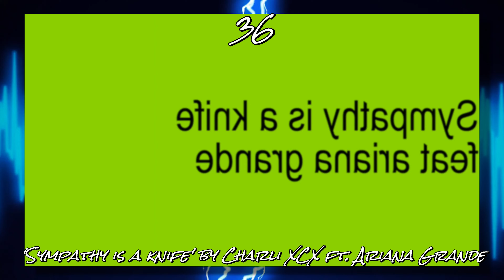Billboard BREAKDOWN - Hot 100 - Oct 26, 2024 (25, Whatchu Kno About Me, Mantra, Sympathy is a knife)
In our newest episode of Billboard BREAKDOWN for the Hot 100 week of October 26th, 2024, we start a new season of Billboard BREAKDOWN with an album bomb from Rod Wave, and sizable impact from Jennie, Charli XCX, BigXThaPlug, and especially GloRilla.

NOTE: apparently my math was off when it comes to the Billboard 200 - odds are Charli XCX and Jelly Roll will not be competing next week, it would have been this one. That's what happens when you're a little overworked and you don't check your notes, folks!

Track Reviews:
Rod Wave - Karma
BigXThaPlug - Leave Me Alone
Jennie - Mantra (Best of the Week (tie))
Rod Wave - Scared Love
Rod Wave - D.A.R.E.
Rod Wave - Mike
Rod Wave - Waited 2 Late
GloRilla & T-Pain - I LUV HER (Honourable Mention)
GloRilla & Megan Thee Stallion - HOW I LOOK (Best of the Week (tie))
Rod Wave - Fuck Fame ft. Lil Yachty & Lil Baby (Dishonourable Mention)
Rod Wave - Angel With An Attitude
Rod Wave - Federal Nightmares (Worst of the Week)
Charli XCX - Sympathy is a knife ft. Ariana Grande
Rod Wave - Last Lap
GloRilla & Sexyy Red - Whatchu Kno About Me
Rod Wave - 25

Billboard BREAKDOWN - The Billboard Hot 100 - October 26, 2024